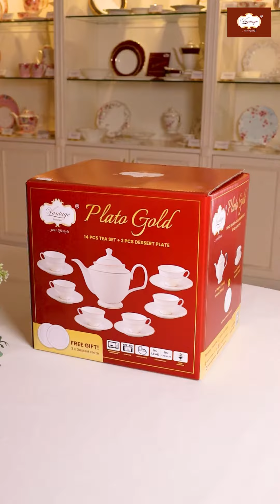Bored with the same gift for your beloved one?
Gift wrapping and laser engraving service are available at Vantage! You can personalise the gift for your beloved ones!

Vantage is a leading Malaysian brand of high quality fine porcelain tableware and non-stick cookware. Established since 2003, we provide gift customisation service such as:
✅Staff appreciation gifts
✅Wedding gifts
✅Prizes
✅Events
✅Door gifts
✅Festive gifts
✅Business gift for clients or associates